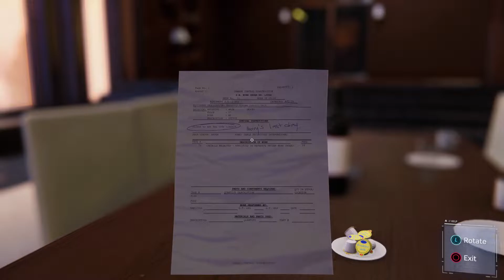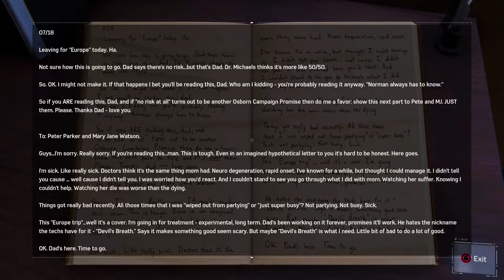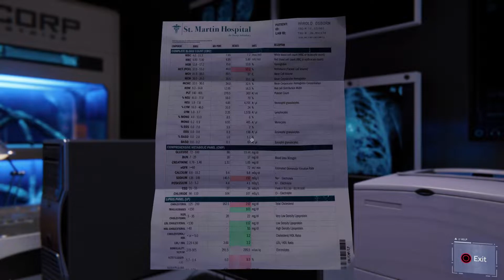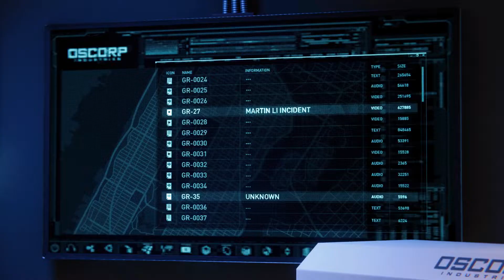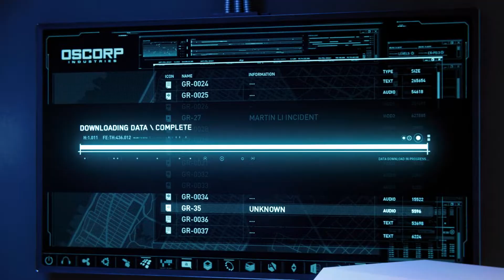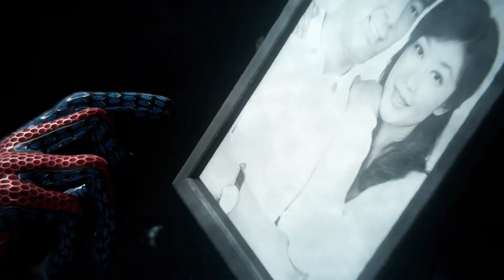Spider Looks To Stop And Defeat Martin Li Once And For All-Spider Man Remastered Part 13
Spider Man Looks To Defeat Martin Li For The Final Time.